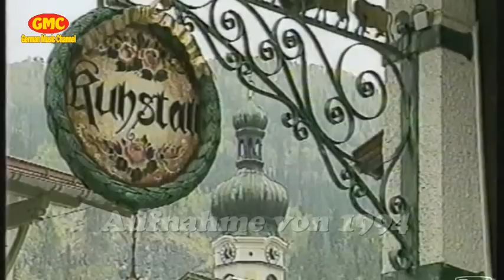Ruhe in Frieden - RIP Maria Hellwig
Am 26. November 2010 verstarb Maria Hellwig im Alter von 90 Jahren. Sie war ein sehr beliebter Volksmusikstar und sorgte gemeinsam mit ihrer Tochter Margot jahrzehntelang singend und moderierend für gute Laune. Mehr als 150 Alben hat sie veröffentlicht, viele Lieder sind zu echten Evergreens geworden: „Servus, Grüezi und Hallo", „Kufsteiner Lied", „Geburtstagsjodler" und „Lieder, die von Herzen kommen" sind nur einige davon. Mehr als 500 Shows hat sie moderiert, zunächst präsentierte sie in den 70ern und 80ern die Volksmusik-Sendungen „Die Musik kommt" und „Fahrt ins Blaue", ab 1985 wechselte sie zu RTLplus und moderierte mit Tochter Margot bis 1990 die „Heimatmelodie". Bis in die 2000er Jahre hinein trat sie im Fernsehen auf, ging noch 2008 auf große Deutschland-Tournee. Im Januar 2010 feierte sie in Reit im Winkl, ihrer Heimatstadt, ihren 90. Geburtstag. Im Alter von 90 Jahren und nach 85 Jahren auf der Bühne heißt es nun Abschied nehmen von der Ikone der Volksmusik, der Jodelkönigin. Zweifelsohne ist sie die Mutter der Volksmusik, sie war die Erste, die volkstümliche Fernsehshows moderierte und viele Volksmusikstars hatten bei ihr in den Sendungen ihren ersten Fernsehauftritt. Danke Maria, für viele fröhliche Stunden mit deiner Musik und deinen Auftritten.
Ruhe in Frieden, Maria Hellwig (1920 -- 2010)
Im Video enthaltene Lieder:
1. Es ist alles nur geliehen
2. Auf geht's Leut, die Musik kommt
3. Servus, Grüezi und Hallo
4. Leg'n ma los
5. Wenn'st niemand mehr zum Reden hast
6. Erzherzog-Johann-Jodler
7. Lieder, die von Herzen kommen
8. Feierabend-Jodler